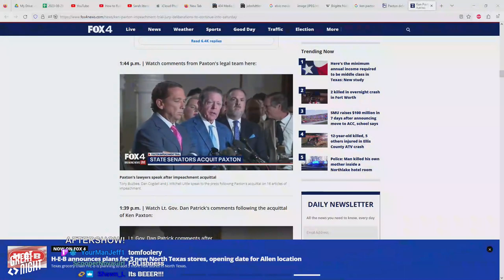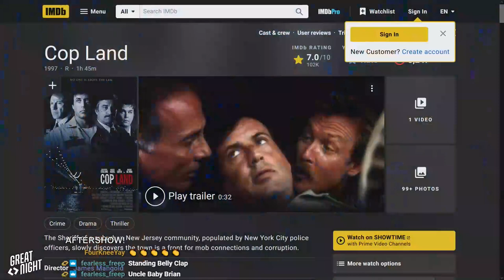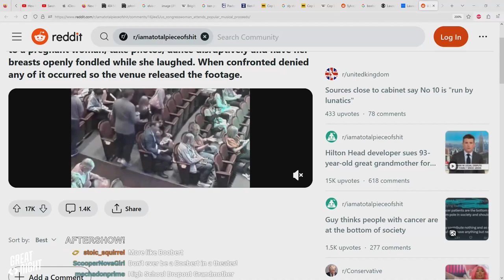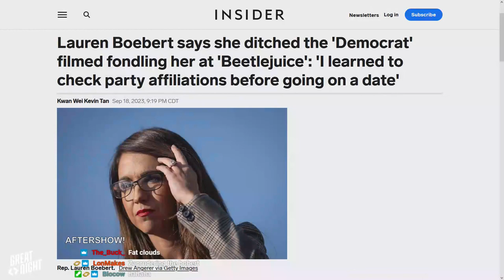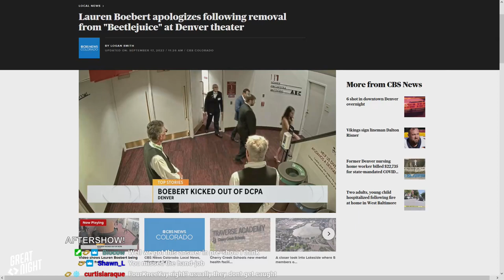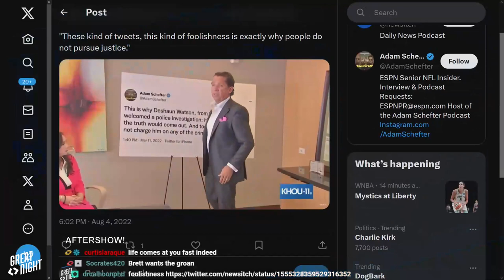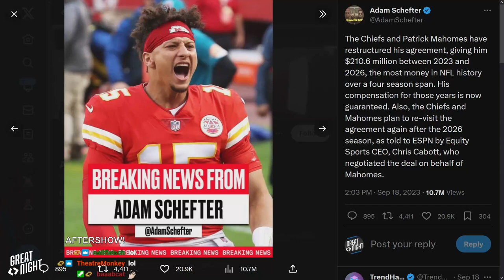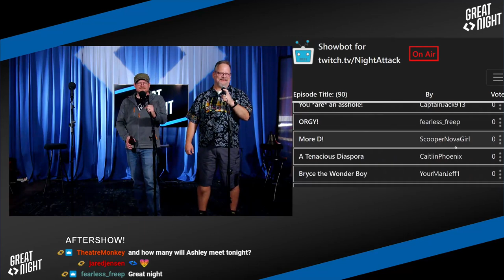Great Night #117: Aftershow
We try to find a clip of a lawyer saying "foolishness" and it takes a long time to get there. Plus, Brett has awards, picking a show title, and an outtake from the game! I've~ Had~ The time of my life~